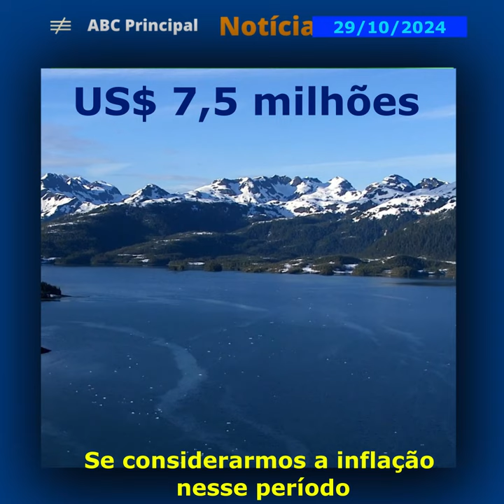SE ISRAEL FOSSE O ALASCA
Israel ocupa, no Oriente Médio, uma área que corresponde a 0,17% do território ocupado pelos árabes. No entanto, por questões religiosas e políticas, os árabes querem ocupar essa minúscula área, expulsando os judeus. Quando Israel recebeu seu território da ONU, em 1948, ele nada mais era do que um imenso deserto. Compare com o Alasca, comprado pelos EUA da Rússia.